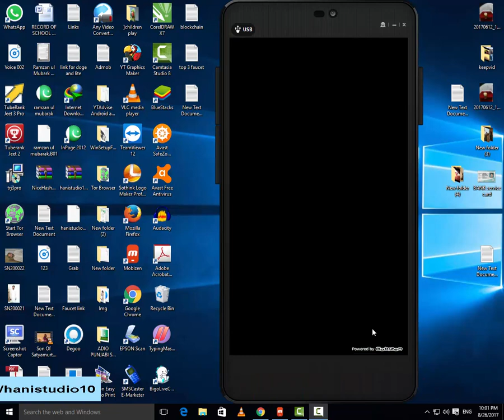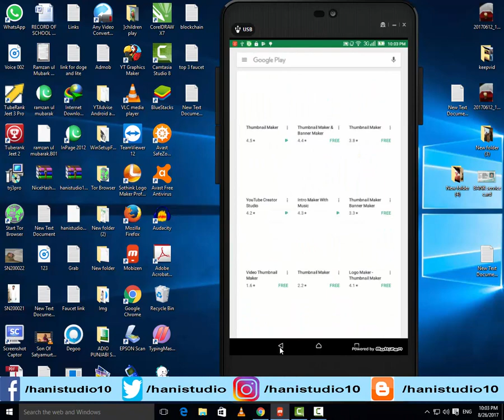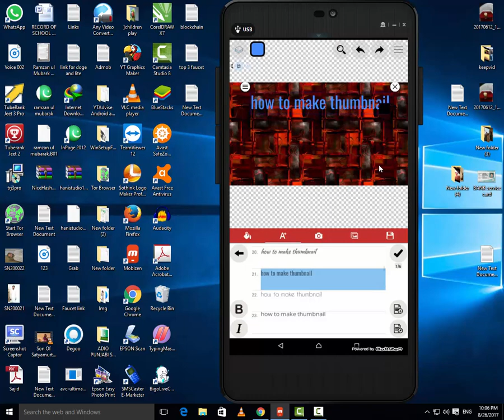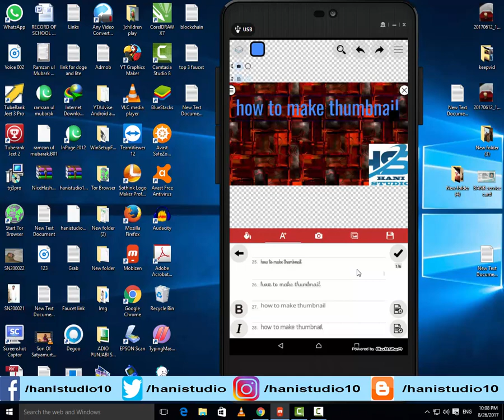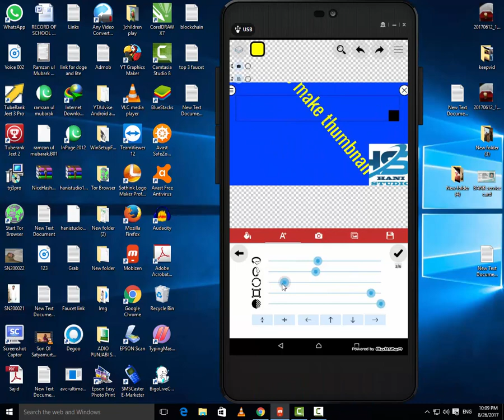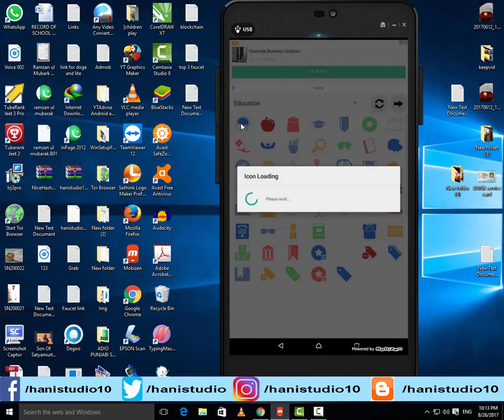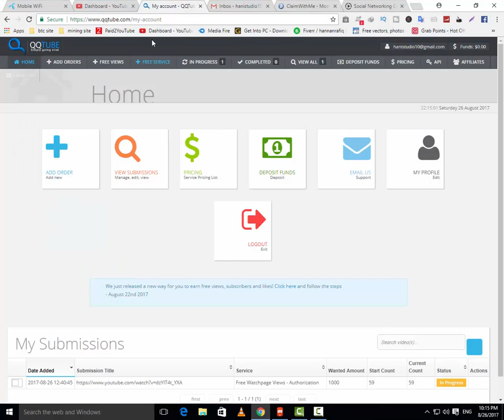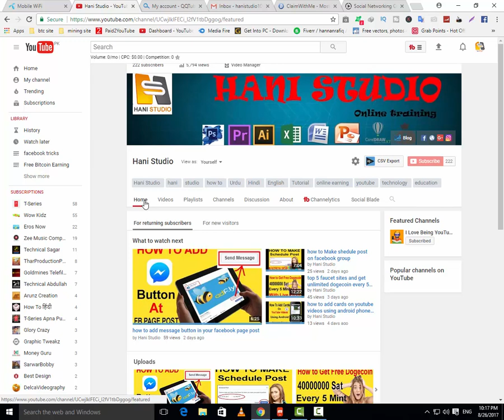how to make a custom thumbnail for youtube video on android phone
Hi guys welcome to my channel Hani Studio and you will learn in this video how to make or create a custom thumbnails for your youtube videos on your android phone very easy and with in just 1 mint now you can make a professional thumbnail on android phone easily to follow my steps and you learn all about thumbnail maker in this video step by step

==About Channel==

===LINKS===